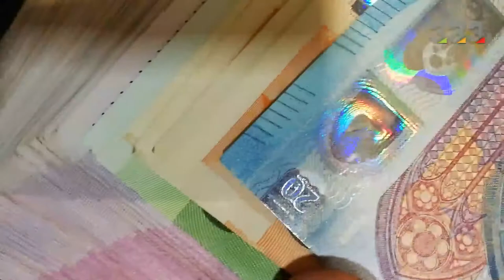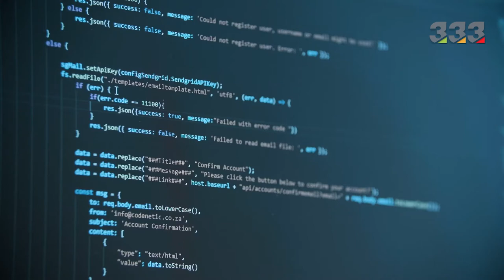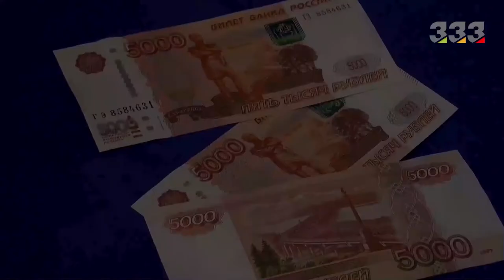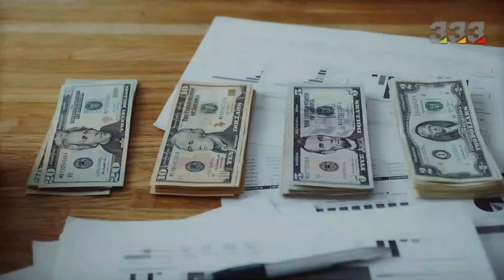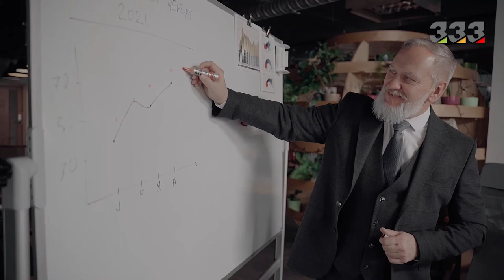Luxury life of Iranians living in America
Do you know who is the richest Iranian? If we were to name the richest people in the world, now we would all say the names of people like Bill Gates, Jeff Bezos, Darren Hardy, etc., but we do not have a name for Iranian billionaires, especially those living outside Iran.

Hello to the channel, 333 Persia, welcome where we are going to see all the luxury and attractive videos together and learn new topics.

 A Iranians living abroad can achieve great success and wealth, and we have certainly heard the names of many of them among the names of successful people. Here are a few of these people.

Parviz Morad Omidyar
, Iranian-French hybrid, Iranian mother and professor at the Sorbonne University in France and French surgeon father was born in France. He immigrated to the United States and became interested in computers, doing his first programming at school and for the school library.
In 1998, eBay created the first online auction site.
He later increased his fortune by buying the online payment company PayPal.
The first Iranian billionaire in 2004 decided to start his own charity called Omidyar Network and donated about $ 1.4 billion of his fortune to this organization.

 B Farhad Moshiri
His family emigrated from Iran before the revolution. He started accounting for several companies and after meeting the Russian billionaire Usmanov, he participated in several different projects in Russia and Britain.
A shareholder in Arsenal, he relinquished his stake in 2016 and bought a 77% stake in Everton.

 C Behdad Eghbali
Born in Iran and raised in Los Angeles, he is the third Iranian billionaire to have an estimated net worth of about $ 2 billion. After graduating, he worked for an investment company and made huge profits. It was here that he realized he had to start his own business. He started his own investment company in 2006 and now manages billions of dollars in investments in various fields in the United States. This person is now only 44 years old.

 D Omid Kurdistani
Growing up in Tehran, he is a successful Iranian-American businessman. This person is now the CEO of Google. He has been a senior consultant to the CEO and co-founder of Google and a non-executive director at Vodafone. He is also one of the founders of Parsa Communication Foundation.

 E Mani Mashouf
He went to the United States as a teenager and is an Iranian-American businessman. When he immigrated to the United States, he first went to Washington and then to San Francisco, where he graduated with a degree in political science.
He is none other than the founder and current head of the bebe chain store, which currently has about 297 branches in the United States.

Who are the Iranian billionaires?
Who is the richest Iranian in the world?
Who is the richest person in the world?
Who is the richest Iranian man?
What are the secrets of self-made billionaires?
How to become a millionaire?
What are the ways to become a millionaire?
What is the best way to get rich?

Thank you for liking this post and sharing it with your friends

# 333persia

At channel 333.persia, we look at the path to success of billionaires and the luxury lives of rich people, celebrities and their expensive possessions, and provide information on how to become a billionaire and the luxury lifestyle of billionaires. If you want to know the latest information and news about money, financial management and digital currencies, we will teach you how to succeed in attracting wealth with motivation.